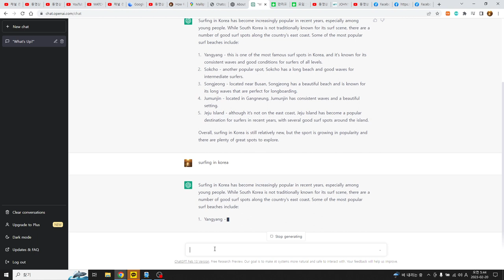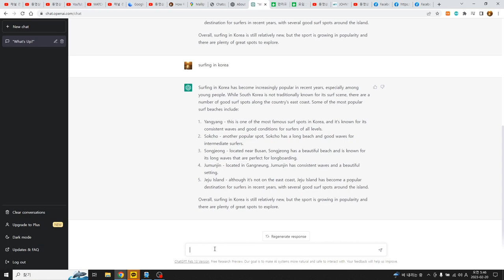chatGPT에게 물어본 한국 서핑 !